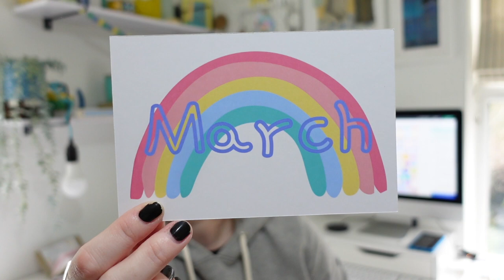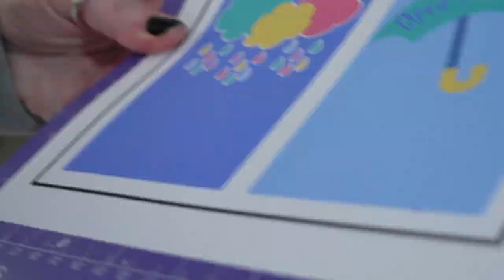STUDIO VLOG #010 - running a small business from home - making products for my shop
Hello, welcome to another studio vlog. Spend some time with me as I run my small business and make some journals for the shop.

Erica x

- LINKS -

* MAILING LIST (sign up and get a 10% discount code to use in our shop)